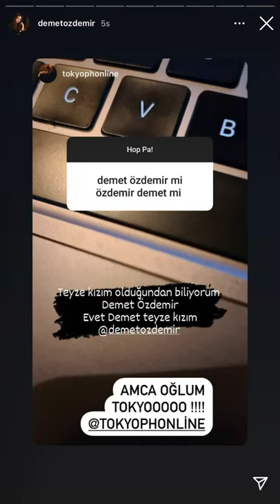Demet Özdemir Set Hikayeleri ( Engin Öztürk, Naz Göktan) | Doğduğun Ev Kaderindir